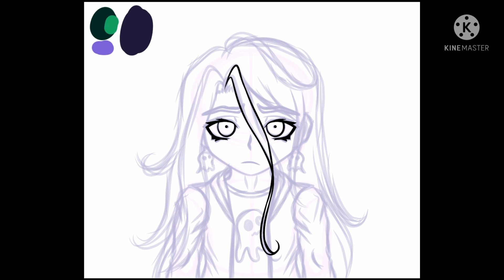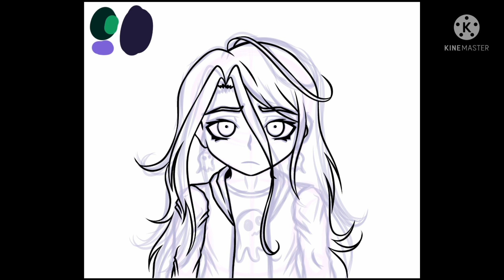YTTD OC Speedpaint: Sybil Villin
Sybil is just your local "friendly" ghost enthusiast! wears purples, greens and black, shops specifically at a fictional brand i made called "haunted." and is kinda quiet, though definitely not shy. she enjoys taking part in any activity involving the supernatural, and got her Ultimate Title after showing proof that she had summoned a spirit. of course, not everyone is a fan of her hobbies, and on that note, there seemed to be a large event at her old secondary school she seems to hate remembering...